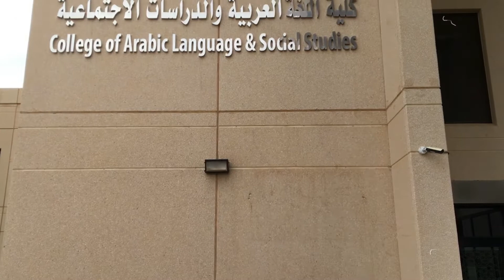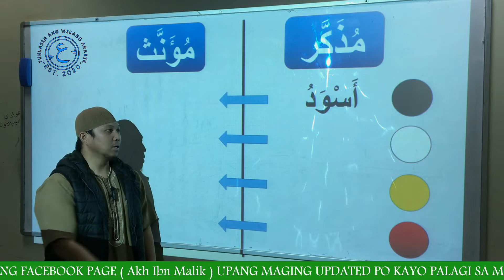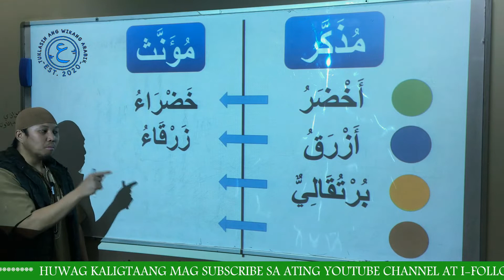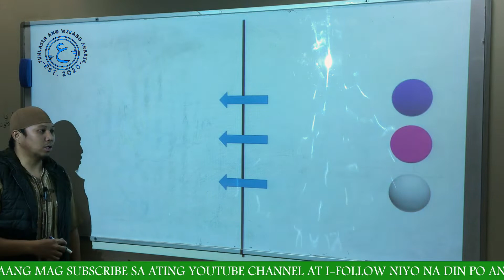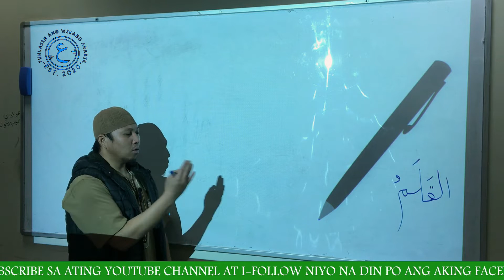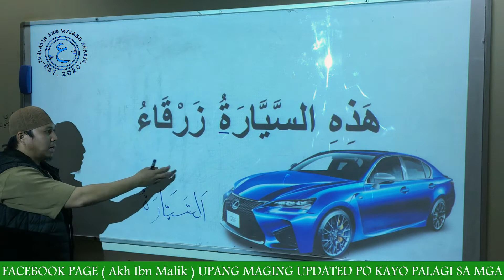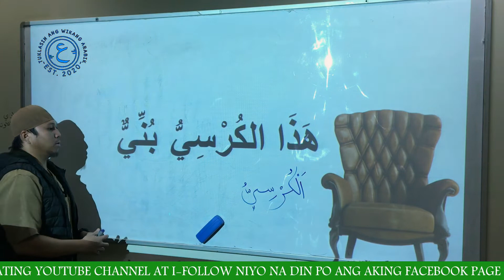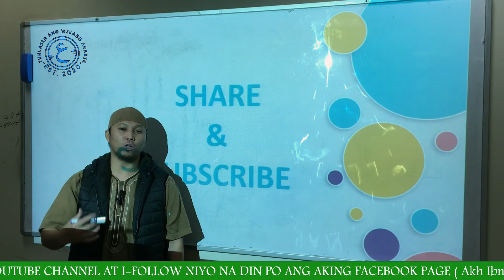PANG LALAKI AT PANG BABAE NG MGA KULAY SA WIKANG ARABIK ( Part 2 ) | Mufradat 101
Ang munting kahilingan ko lamang po ay ibahagi ninyo sa inyong mga timeline sa facebook o ibahagi ang link ng bawat aralin natin dito sa inyong mga kaklase at ibang kakilala na interesado ring matuto sa wikang arabik nang sa ganun ay mas marami po ang matuto at mas malaki ang ating gantimpala inshaa Allah 😇
Allahumma ameen 😇

" BE PATIENT, THE LESSONS YOU LEARN TODAY WILL BENEFIT YOU TOMORROW " .